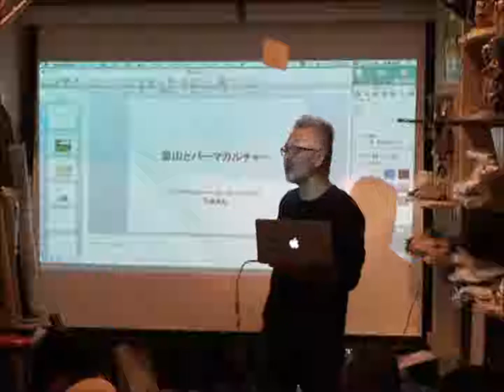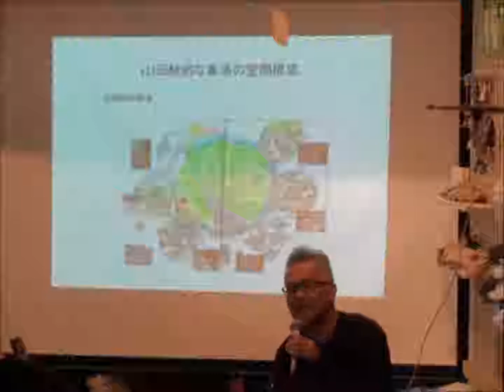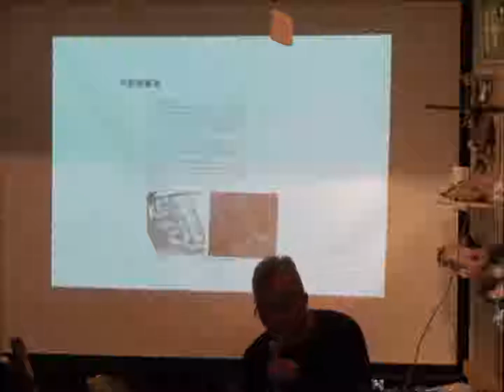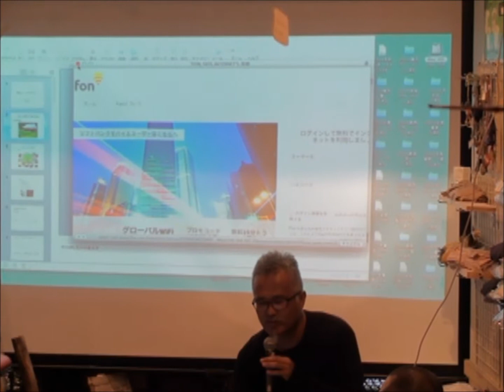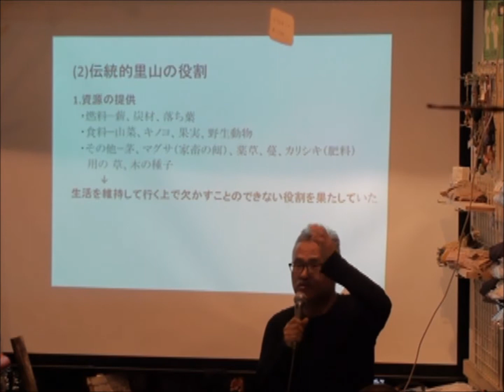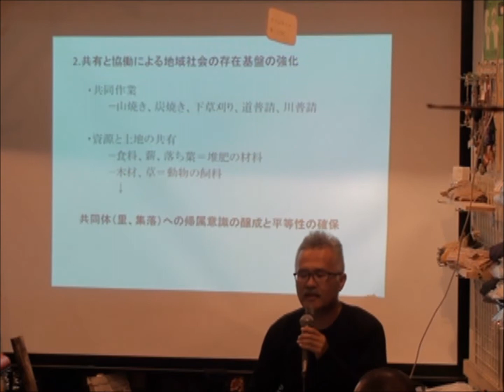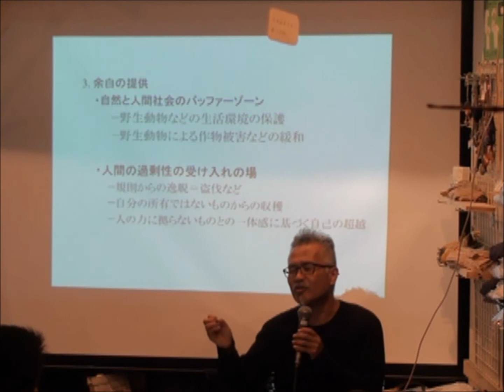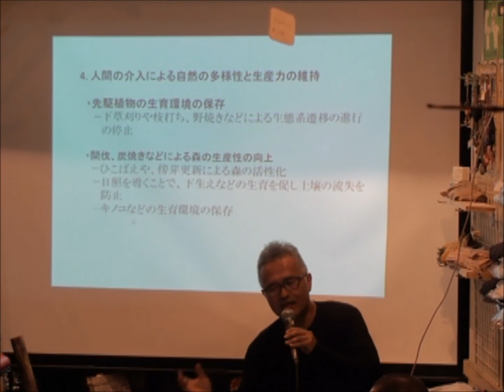設楽清和さん講義：里山パーマカルチャー講座＠カフェオハナ（２０１５．５．２４）